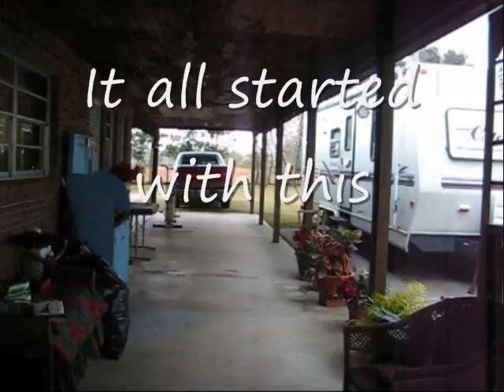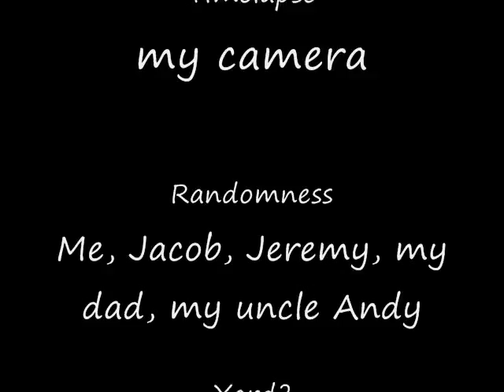Timelapse Foolishness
A day at my grandparent's house can harbor strange events.  Don't hate.